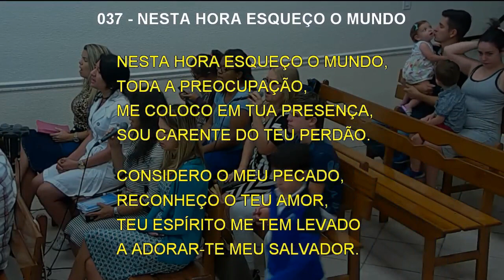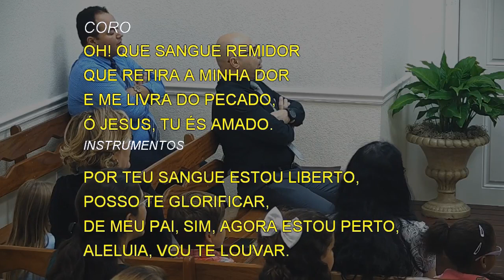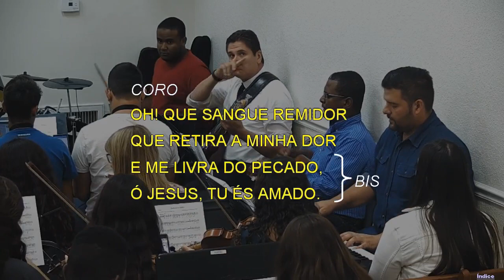037 - NESTA HORA ESQUECO O MUNDO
037 - NESTA HORA ESQUECO O MUNDO